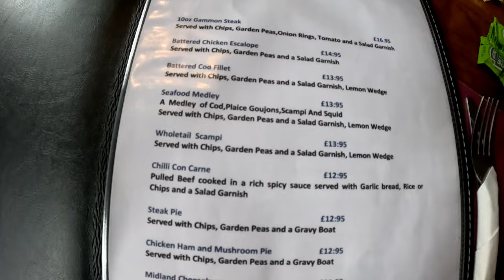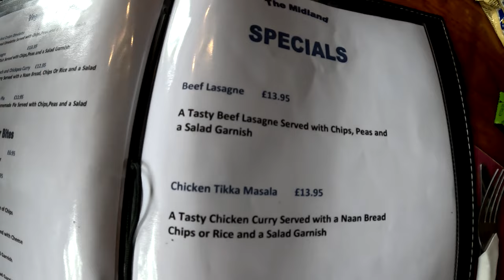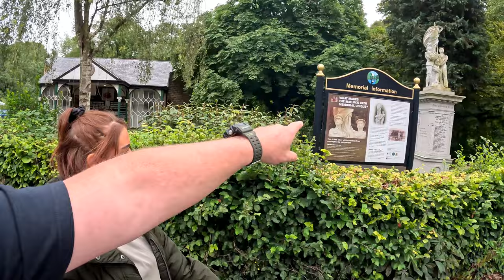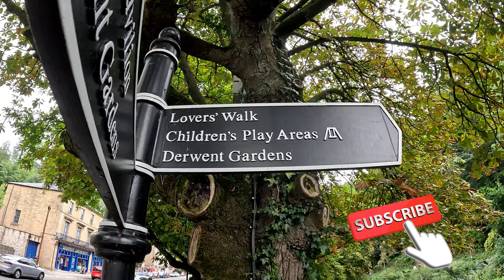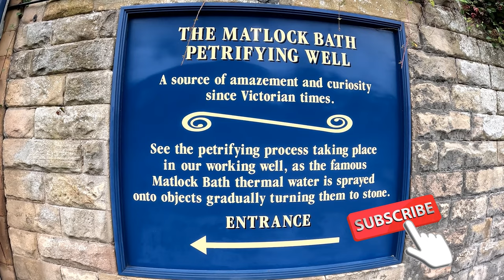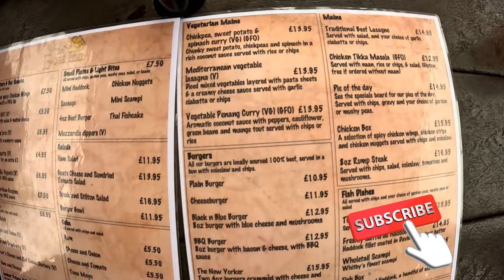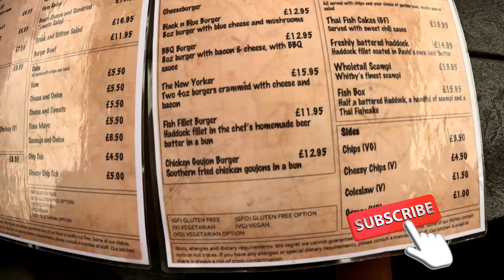DOGGING in a random Carpark "MATLOCK BATH" - Cromford, Derbyshire countryside Van Life summer 2023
So we visited Matlock Bath and Cromford in Derbyshire and found our selves in a bit of a predicament in our over night park up LOL, Matlock Bath is a lovely village and well worth visiting. There is quite a lot to do and see, i would recommend you to visit for a day or 2 so that you don't miss anything.

Credits:

ES_Dinner Chatter - Radio Night.mp3"
ES_Exquisite Dinner - Almost Here (1).mp3"
ES_The Stars Are Right - Breathing Tides.mp3"
ES_Things Went South - Stationary Sign.mp3"
ES_High Tech - Rocket Jr.mp3"
ES_Hypercell - Ooyy (2).mp3"
ES_I Make Happy Music Now - Bonkers Beat Club.mp3"

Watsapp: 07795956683